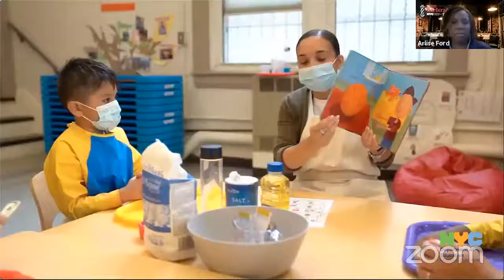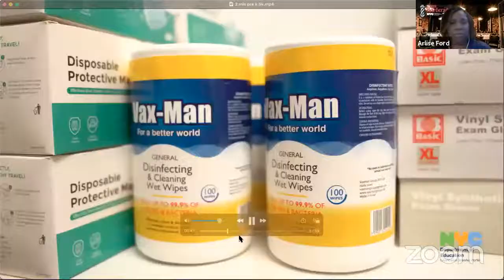DYCD Barbershop Talks Series: Getting Ready for the Fall